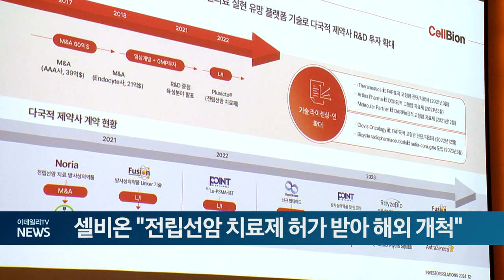셀비온 "전립선암 치료제 허가 받아 해외 개척" (20240925)